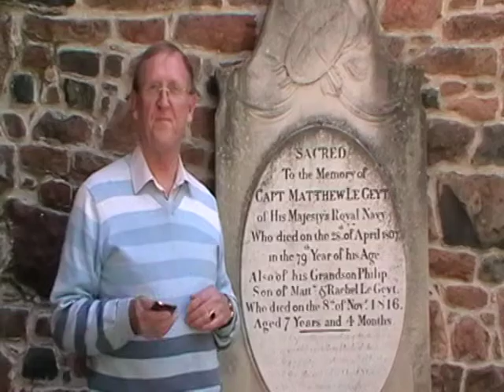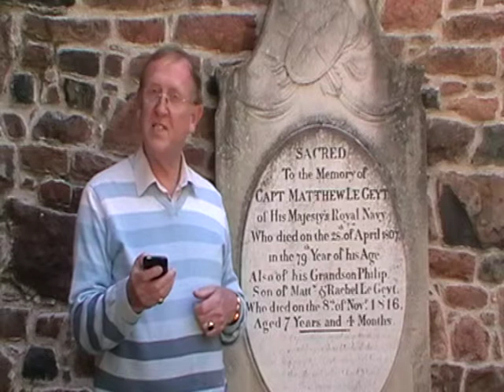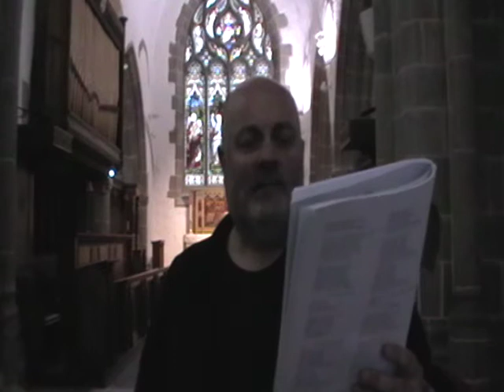À l'Églyise dé Saint Hélyi - At the Church of Saint Helier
Dé tchi à vaie à l'Églyise d'la Ville - Things to see at the Town Church.